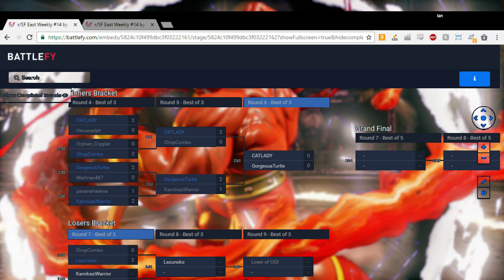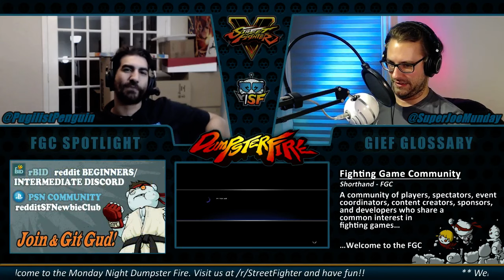r/SF East Weekly #14 - 2 / 3